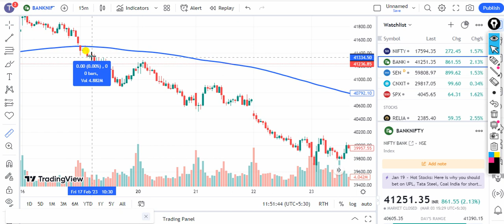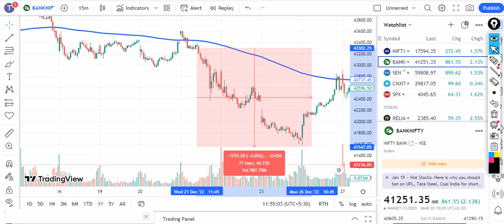Top 5 Indicators for Intraday Trading/Best Indicator for Option Trading/Best Intraday Indicator